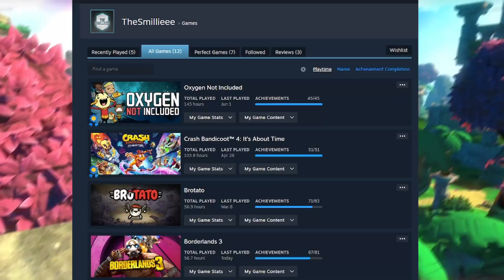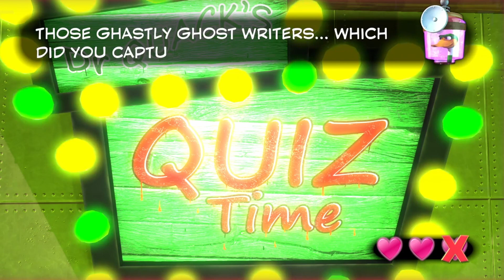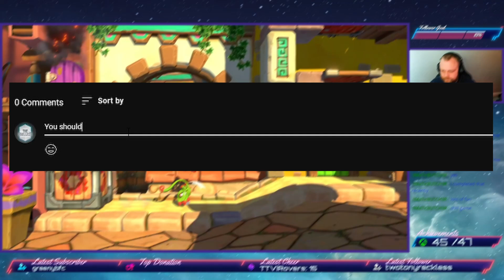Not Banjo and Kazooie, Yooka Laylee!! - 100% Completion of Both Games!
Completing both of the Yooka Laylee Games in this video - Yooka Laylee and also Yooka Laylee and the impossible Lair. This is one of the most chilled yet fun completions that we have completed on the channel!

This game was the first selected by a Twitch Chat Viewer and thank you for the suggestion it has been a BLAST